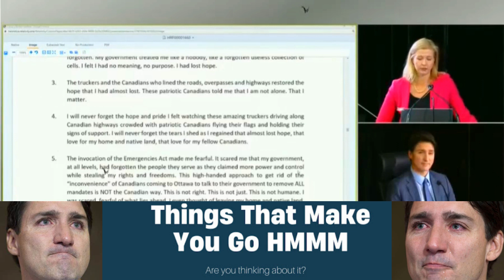Justin Trudeau has never lied under oath? Lying seems to come easy to him proof is in the pudding.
Justin Trudeau has never lied under oath? Lying seems to come easy to him proof is in the pudding.  watch the freedom corp lawyer lay into Mr. Trudeau

Check me out on:

Rumble

This clip is based on a real question period I encourage everyone to check it out in full majority of the clips can be found on this main page